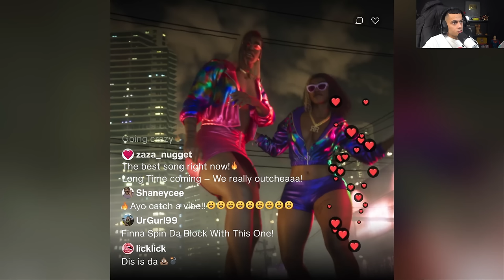TOUS LES SECRETS CACHÉS DU TRAILER DE GTA 6 ! (c'est incroyable)